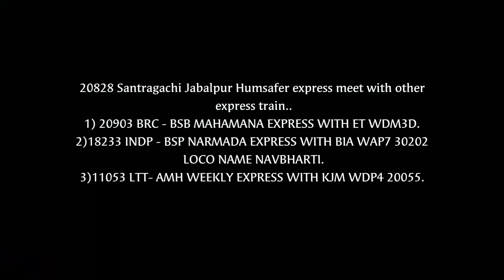INDIAN RAILWAYS | 20828 HUMSAFER EXPRESS MEETS WITH OTHER TRAIN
comming soon..